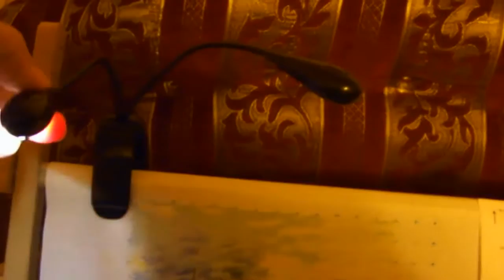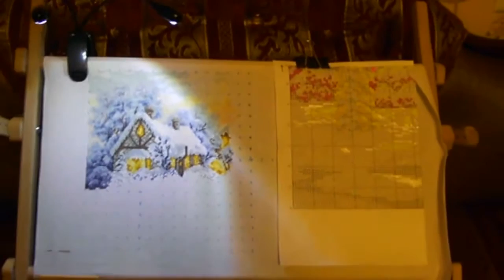Вышивка крестом: СП "Домики" 4-5 неделя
Мой видео отчет за 4-5 неделю. Извините за плохое качество, снимала в сумерках, у нас очень пасмурно на улице, поэтому видео плоховато ))). Но в настройках на дисплее можно выбрать режим Авто (720р HD). Так же для тех, кто не понимает украинский язык, теперь доступны титры на русском языке, котрые вы сами можете влючить у себя внизу на видео!